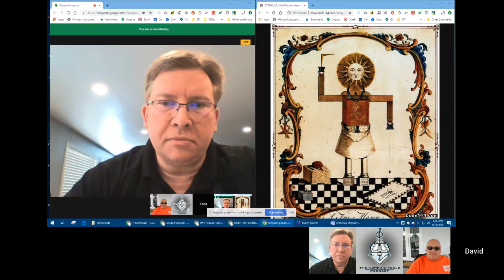Esoteric Masonry - TWT Ep. 15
Join the Working Tools Podcast Team; Br. Connor Massey, WB Steven Chung, VWB David Colbeth & our guest hosts Br. David Baran and VWB Zane McCune as we discuss Esoteric Masonry

What does Esoteric mean?
Yes, it’s a real thing
The value of meaningful thought
How to introduce to your Lodge
Draw from standard work/ritual, Symbols
Words and their meaning: ie: Charity/Agape

Join us in upcoming episodes:
June 17: Freemasonry and Baseball with Bro. Nathan Tweedie & MWB Jim Mendoza